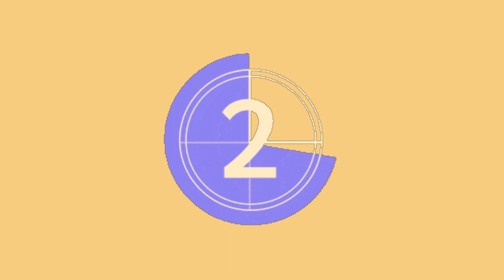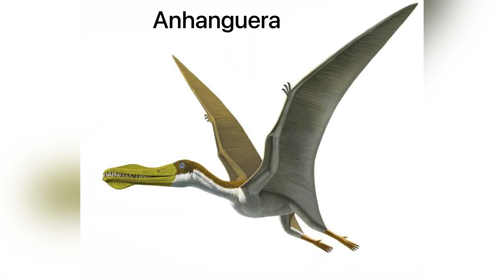FLYING DINOSAURS NAMES FOR KIDS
Jika selama ini kamu tahu T-Rex sebagai dinosaurus berukuran besar pemakan daging yang hidup di darat dan Nautilus sebagai binatang air purba yang masih bertahan hidup hingga masa kini, maka tahukah kamu tentang hewan purba terbang yang pernah menjadi penghuni bumi?

Memiliki sayap seperti burung, beberapa binatang purba terbang berikut memiliki ciri khas masing-masing yang membedakan antar hewan purba terbang satu dengan yang lain.